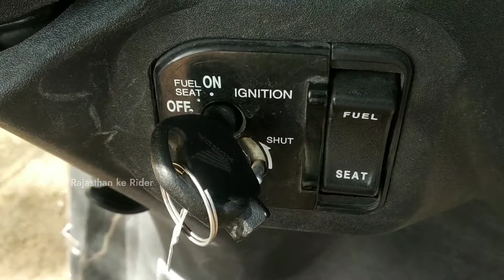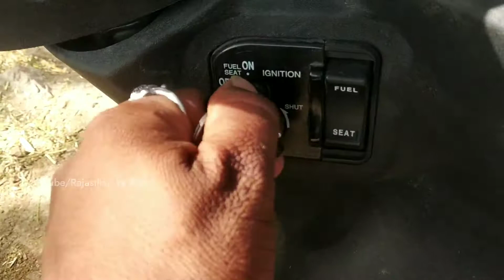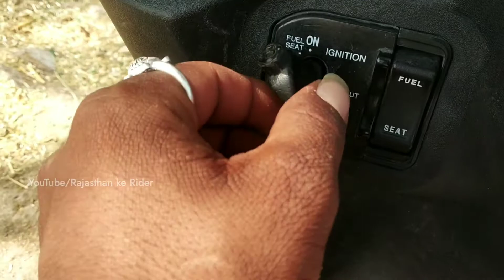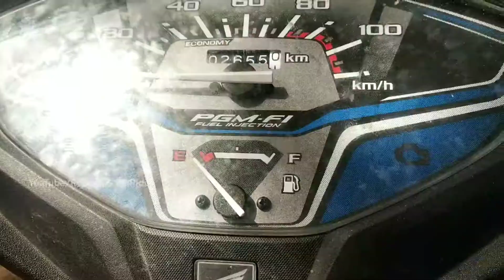2021 Honda Activa 6G bs6 scooter 🔥 best 110 CC scooter in india